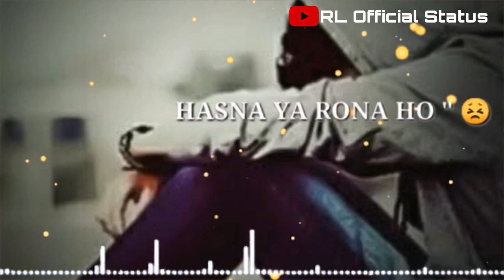Main fir bhi tumko chahunga whatsapp status sad boy status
Hello,
 Friends kese hai aap,
Friends is chennal me main daily status upload krunga
Dosto, Videos ko Vidmate/Snaptube/Tubemate/ ki madad se aap download kar sakte hai or Apne Facebook/Instagram/Whatsapp ki story par upload ke skte hai.